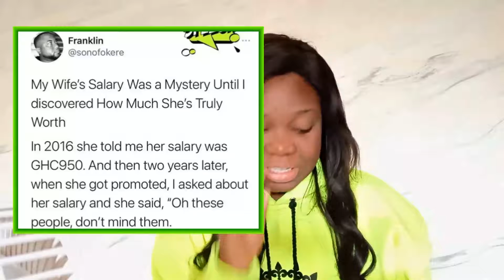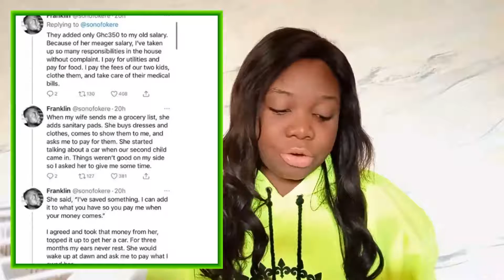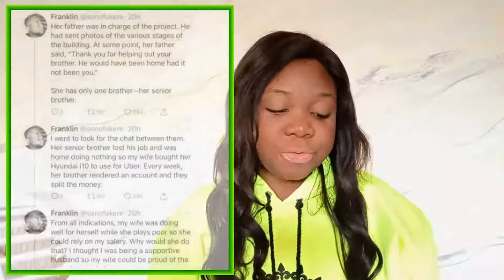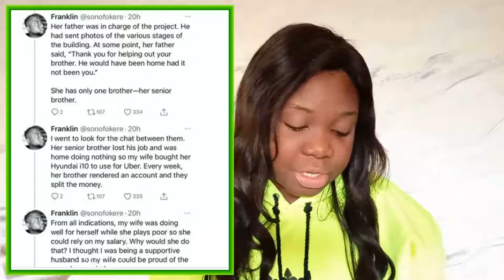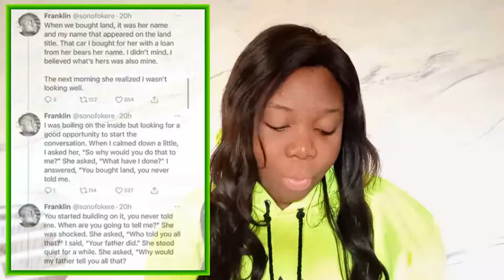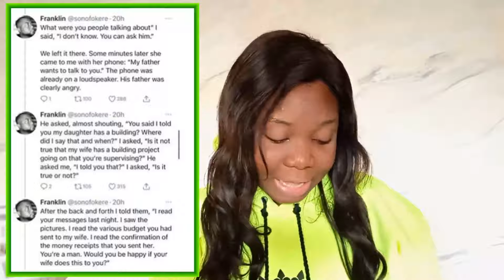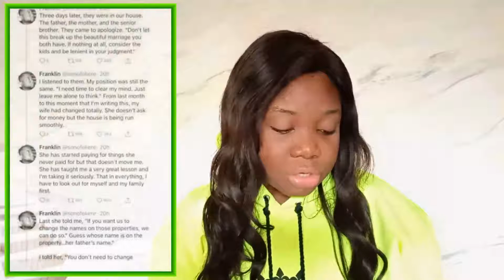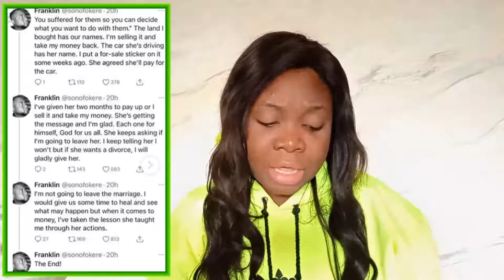Ghanaian wife lies & deceives Husband | Husband shocked & devastated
Last week, this thread trended on twitter. Watch the video to catch the full gist.

Books I have authored.
1) The Fullness of YOU - Reach Your Life's Peak
2) The Relationship Questionnaire - A Heart to Heart Relationship Chat Counseling Guide
3) Purpose is in Pieces - Demystifying Purpose
4) Enjoying Her - An Antidote to Comparison and Competition